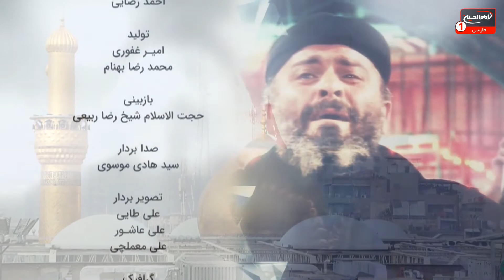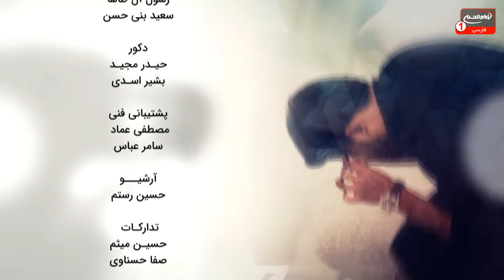سلام کربلا(555): تماس تلفنی ودرد دل باامام حسین علیه السلام،حاج ریاض میرخلف زاده، بخش دوم،کربلا،1443